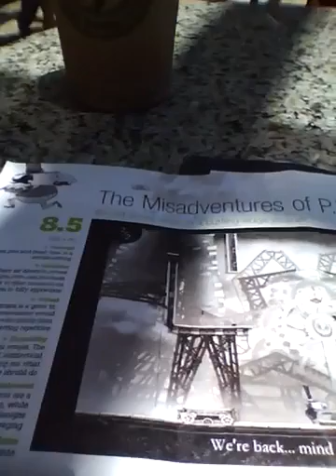earth day and armani made in italy 006.mp4